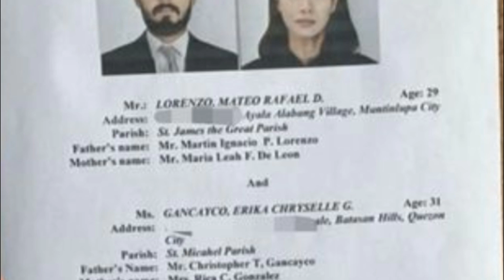Erich Gonzales and Mateo Lorenzo Relationship Story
Hindi naging kaila sa publiko ang masaya at makulay na buhay pag-ibig ng Kapamilya actress na si Erich Gonzales.Sa kabila ng pag-amin ay naging malihim at pribado ang aktres sa pagbibigay ng impormasyon tungkol sa kanyang relasyon.At nito lang ay lumutang ang balitang ikinasal na siya sa kanyang non-showbiz long time boyfriend na si Mateo Lorenzo.Halika at ating balikan ang ilan sa detalye kung paano at kelan nagsimula ang pag-iibigan nina Erich at Mateo.